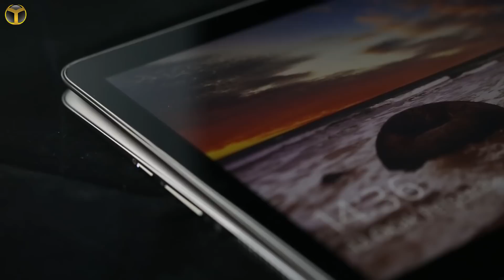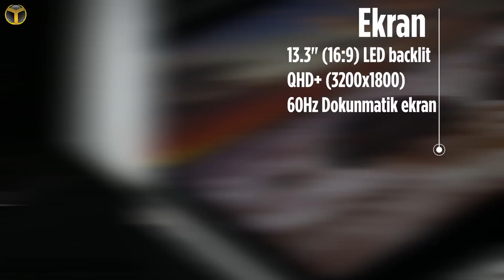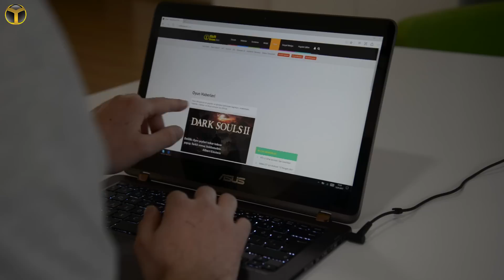ASUS ZenBook Flip UX360UA inceleme - Harika tasarım, yüksek performans (2 in 1 PC)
ASUS ZenBook Flip UX360UA inceleme videomuz ile ASUS'un yeni nesil ultrabook modeline detaylı bir bakış atıyoruz. Firmanın ZenBook ailesine mensup bu ürün, 360 derece ekran hareketi sayesinde hem tablet hem de notebook olabiliyor. ASUS ZenBook Flip UX360UA bakalım diğer ultrabook modellerine göre bize farklı neler sunabiliyor?

ASUS ZenBook Flip UX360UA özellikleri ve fiyatı

13.9 mm ile son derece ince bir ultrabook modeli olan UX360UA, öncelikli olarak tarzı ile ön plana çıkıyor. 321 x 219 mm en boy ölçüsüne sahip olan ultrabook ekranını tamamen ters çevirmenize olanak sağlıyor. Sağlam menteşeler ile korunan UX360UA, 180 dereceyi geçtiğinizde klavyeyi tamamen iptal ediyor ve böylece tablet modunda hiçbir şekilde klavye sorunu yaşamıyorsunuz.

13.3 inç, LED backlit QHD+ ekrana sahip olan ultrabook, 3200x1800 çözünürlük değerine sahip. Tamamen dokunmatik yüzeye sahip olan ekran, bugüne kadar gördüğümüz en iyi dokunmatik panele sahip diyebiliriz. Özellikle çalışırken, sizi hızlandıran dokunmatik ekran, tablet modunun da keyifli olmasını sağlıyor.

Donanım kısmındaysa bizi güçlü özelliklerin beklediğini söyleyebiliriz. İnceleme için bize gelen UX360UA, Intel Core i7 6500U kullanıyor ve işlemci çekirdekleri 2.5 Ghz saat hızı ile çalışıyor. Bellek kısmında ise bizi 8 GB SD RAM karşılıyor. Intel Graphics 520 kullanan ultrabook, basit seviyede oyun oynamanıza da imkan sunuyor.

Depolama kısmında bizim inceleme versiyonumuz 512 GB SSD'ye sahip ama notebook'u alırken size farklı seçenekler de sunuluyor.

UX360UA'yı bir iş bilgisayarı olarak düşündüğümüz için arka aydınlatmalı çiklet klavyesi gerçekten de yazı performansınıza olumlu katkıda bulunuyor. Aralıkları geniş bu klavye hem rahat hem de tuşların basma hissiyatı son derece tatmin edici.

Touchpad verimli sayılır ama Windows PC'ler halen bu konuda MacBook'ların fersah fersah gerisindeler. Standart fare hareketlerini son derece rahat yapabiliyorsunuz ama gerekli çekme ve taşıma hareketlerinde zorlanmaya başlıyorsunuz. İşin sonunda dayanamayıp fare ile kullanmaya başlamanız olası. Eğer fare ile kullanıma geçerseniz, ekrandaki dokunmatik panel de sizin için ölü hale geliyor. Eğer ASUS biraz daha Touchpad üzerinde biraz daha eğilseymiş, ortaya son derece sağlam bir Touchpad, dokunmatik panel kullanımı çıkabilirmiş. Çünkü iki özellik siz çalışırken birbirlerini çok iyi tamamlıyorlar.

Son olarak ASUS ZenBook Flip UX360UA size 12 saat batarya ömrü vaat ediyor ama biz bu süreyi hiçbir çalışma koşulunda alamadık. Cihazın satış fiyatı ise seçtiğiniz özelliklere göre

ASUS ZenBook Flip UX360UA inceleme

İsterseniz sözü daha fazla uzatmadan sizi inceleme videomuz ile baş başa bırakalım. İyi seyirler.

ASUS ZenBook Flip UX360UA artıları

- 2 in 1 ultrabook olarak son derece verimli

- Kaliteli malzeme, iyi tasarım

- Dokunmatik panel son derece güzel işliyor

ASUS ZenBook Flip UX360UA

-  Pil ömrü vaat edilenin çok altında

- Touchpad bir noktada yetersiz gelebilir

:: Cihazı beğendiniz mi? Sizin fikriniz nedir?